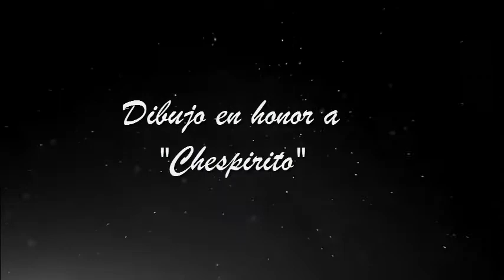Dibujo en honor a Chespirito (Roberto Gomez Bolaños) El chavo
Q.E.P.D chespirito, este es un dibujo en su honor.